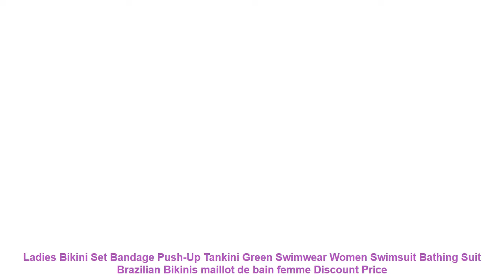Ladies Bikini Set Bandage Push-Up Tankini Green Swimwear Women Swimsui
Item Type: Bikinis Set
Gender: Women
Waist: Low Waist
Support Type: Wire Free
With Pad: Yes
Pattern Type: Plant.Floral
Model Number: st010
Material: Polyester
Fabric Name: polyester fiber
Applicable scenario: Swimming Wading Sports
Whether strip tow or not: No steel bracket with chest pad
Size: S.M.L
Applicable age group: adult
Fabric composition content: 82
Style: Bikini. seperate swimsuit. boxers. briefs
Pattern style: Durable. slightly fresh. sexy. backless
Similar Product
Push up Bikini Set Women Halter Ruffle Biquini Swimwear Low Waist Sexy Swimsuit Women Beach Bathing
Andzhelika Bikinis Women Bandage Swimsuit Bikini 2019 Sexy Push Up Swimwear Low Waist Bathing Suit Halter
Liva girl Bikini Low Waisted Push Up Two Piece Sexy Pad Bandage Beachwear Suits Brazilian Girls
Hot Sale Women Push up Bandage Bikini Solid Color Swimsuit Low Waist Triangle Swimwear Sexy Bathing
RXRXCOCO Bandage Bikini 2019 Printed Swimwear Women Swimsuit Solid Hollow Out Bathing Suit Low Waist Bikini
OMKAGI Bandage Neon Bikini 2019 Swimsuit Women Swimwear Biquinis Swimming Bathing Suit Hot Sale Sexy Push
Minimalism Le 2019 Sexy Bikini Set Solid Bikinis Push Up Swimsuit Women Swimwear Women Print Bathing
Minimalism Le Push Up Bikinis Women Solid Bandage Swimwear Swimsuit Sexy Halter Top Beach Wear 2019

Similar Activewear  Videos :
Neon Pink Bikini 2019 Cute Polka Dot Bandeau Swimsuit Women Mesh See Through Bottoms String Swimwear Sexy Front Tie Bathing Suit =